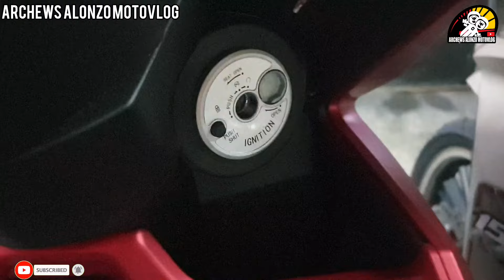RUSI SPARKLE 150 BAGONG MOTOR NASA RUSI MOTORCYCLE DEALERS NA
May bago na namang motorsiklo ngayong 2024, sa mga mahihilig sa adventure Bike, naglabas na ang Rusi na affordable at pang masa na presyo ito ang Adventure X 150Fi. Panoorin ang buong vlog para malaman ang presyo at installment.

Note:

This is not a sponsorship vlog, this video was created to entertain our fellow riders to give updates of specs and features of what motorcycle is.

Address: Front of TIP Cubao School - 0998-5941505